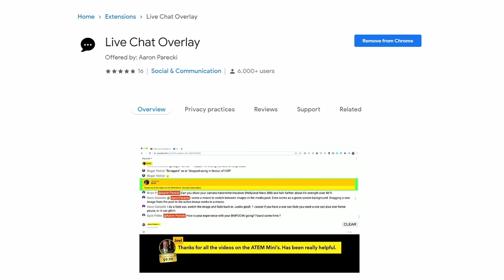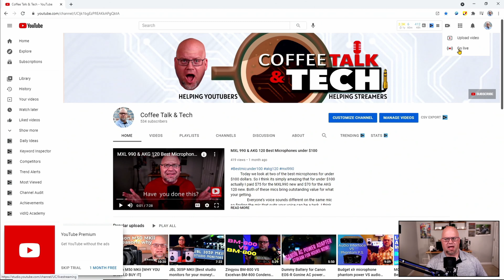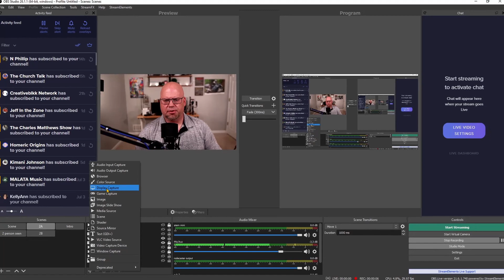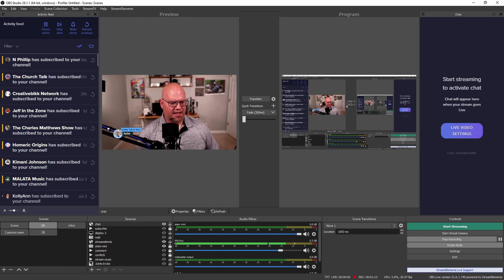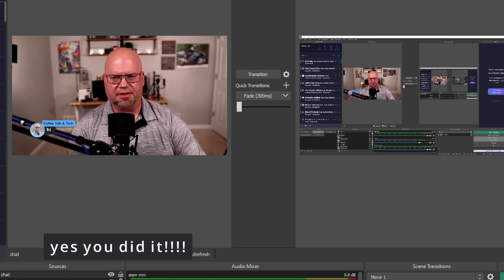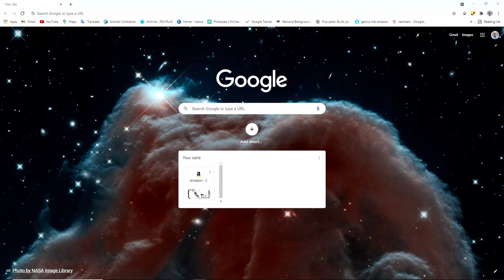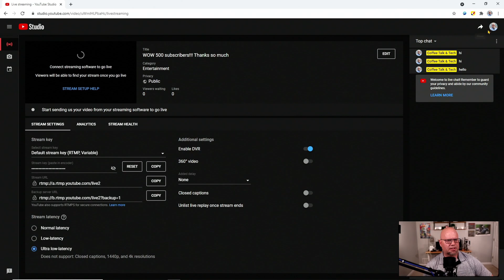How to display a live chat comment in obs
addcommentsinobs onscreencommentsinobs So you want to display a live stream comment in your livestream while using obs. I will show you the best way to show live comments in your livestream. This is a quick and easy way using a chrome browser extension. This will allow your live streams to be so much more engaging.

Pick and color and use the code and your all set.

Aaron Parecki and another coder made this all happen.

Chrome ext.
firefox Ext.

If you would like to show your love...I do love coffee!😂

For every person I refer who becomes a paying subscriber, I get a month for free on the Personal plan.